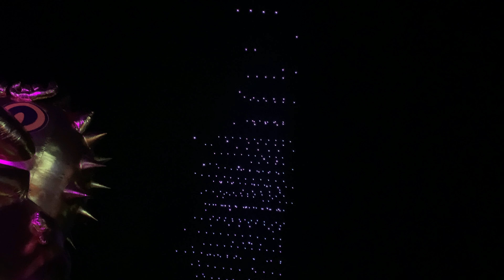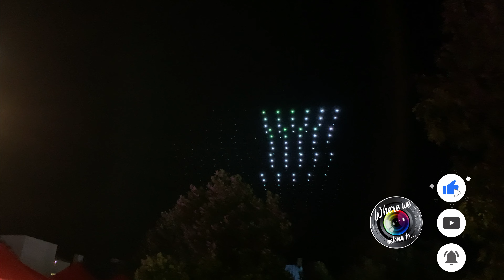Drone show at Hotel X during the CNE 2023